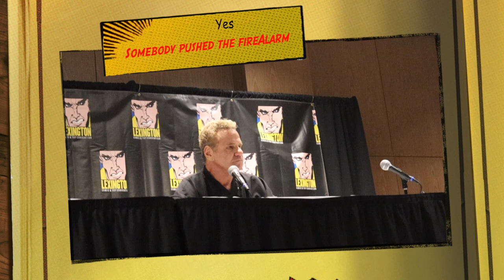Martin Kove Panel 2021 Lexington Comic and Toy Convention Closing Thoughts of Lexington Con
Martin Kove  best known for The Karate Kid (1984), in which he played John Kreese, the head teacher of the Cobra Kai . Has his  Panel  Lexington Comic & Toy Con 2021 then the fire Alarm goes off bemuse somebody pulled it,  My closing video to as well !  hope you enjoy.